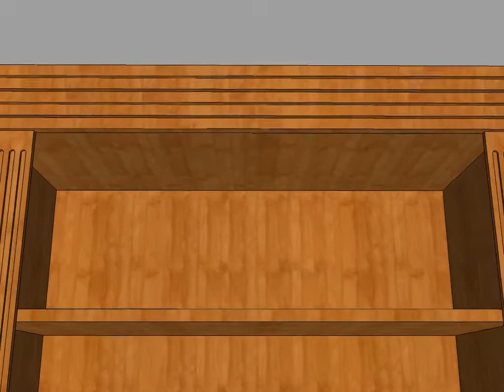LIBRERIA 3 MODULOS CARPINTERIA SANTA CLARA